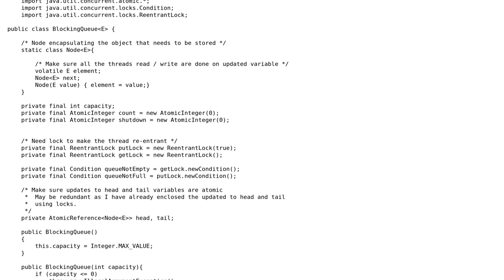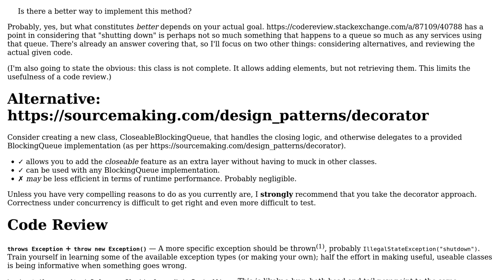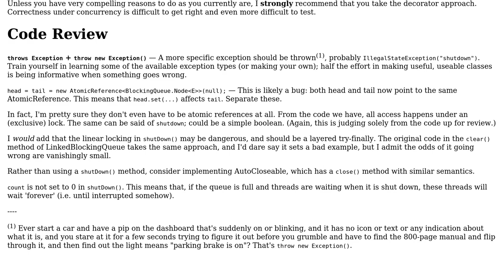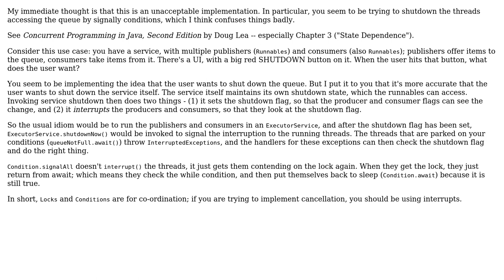Code Review: Shutdown method in queue implementations (2 Solutions!!)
Code Review: Shutdown method in queue implementations

With thanks & praise to God, and with thanks to the many people who have made this project possible! | Content (except music & images) licensed under CC BY-SA | Music | Images & others | With thanks to user VoiceOfUnreason user raghuraviram user JvR and the Stack Exchange Network Trademarks are property of their respective owners. You are responsible for your own actions.